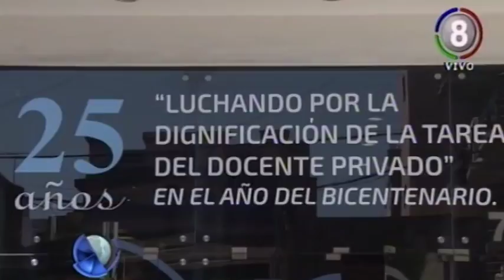SADOP adhiere al paro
En todo el país SADOP apoyara la medida. Convocaron a un paro por 48 horas que se cumplirá desde mañana. Los docentes privados tucumanos también viajarán para participar activamente de la marcha federal educativa.